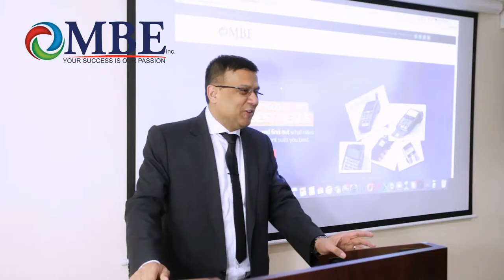MBE Group Introduction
MB Enterprises